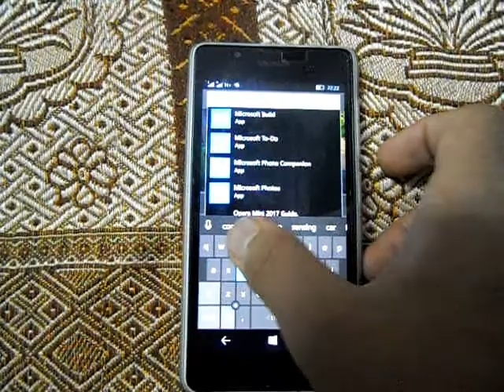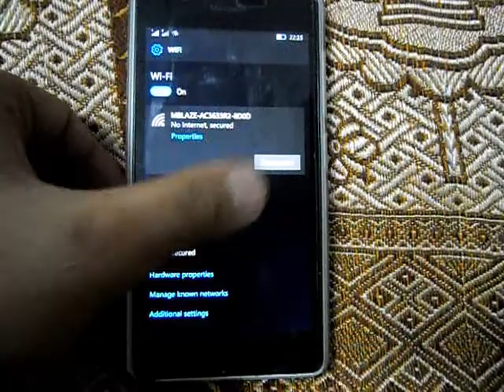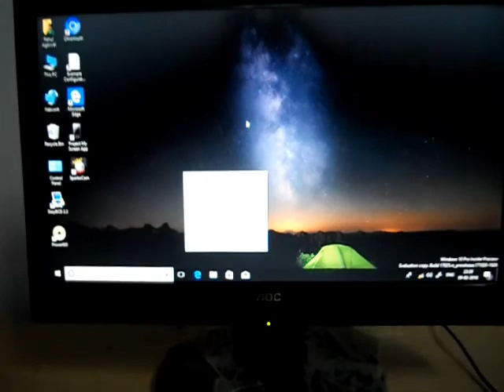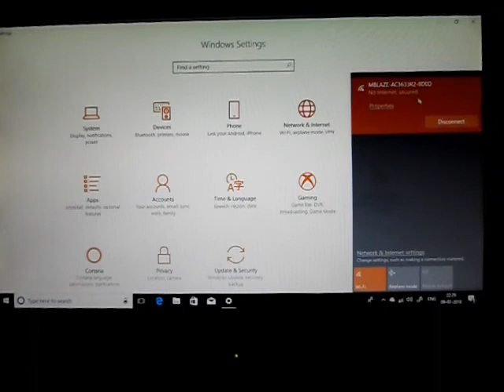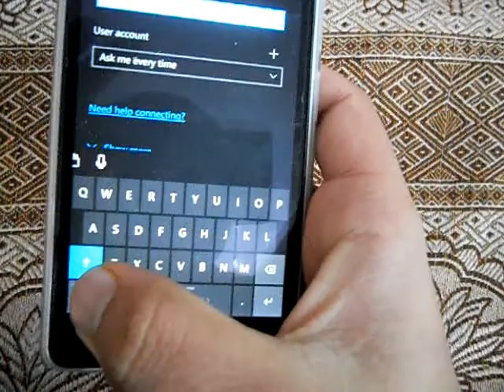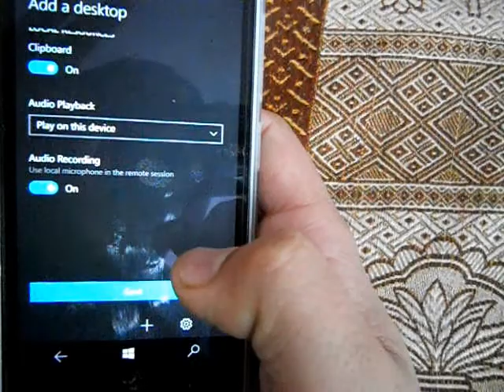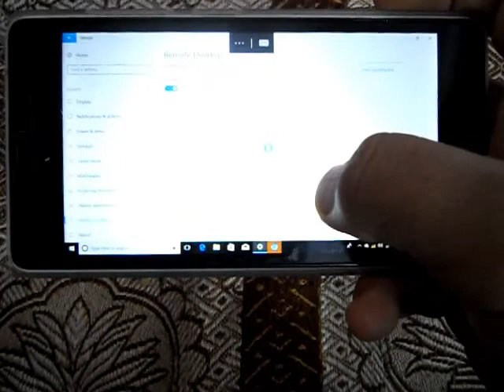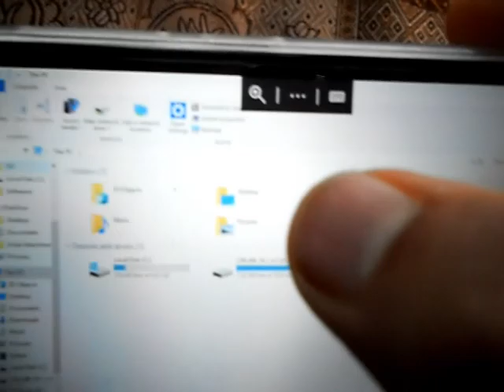Run Windows 10 on Mobile (Without Emulator)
Are you bored running Windows 10 on your PC/Laptop
So here is a new trick of running Windows 10 on your Mobile without any emulator
Whether your mobile is Android/IOS/Windows this method will support all Mobile OS

    Key Features:
# Difficulty : Easy
# No use of Emulator (like Limbo PC Emulator)
# Free of Cost
# Does not require much Download
# Runs wihout Internet
# Runs Smoothly without any Glitch
# Does not require external Keyboard and Mouse